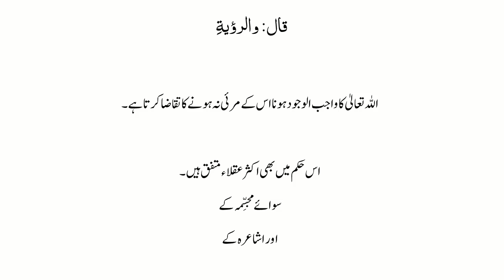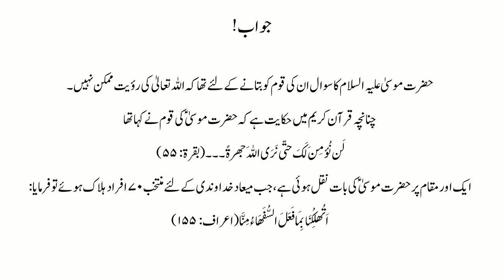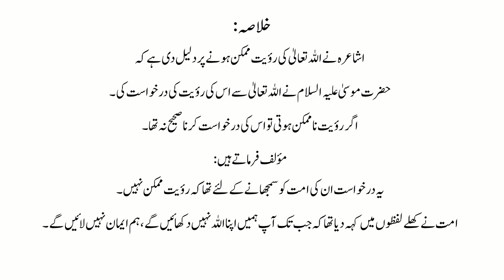کشف المراد فی شرح تجرید الاعتقاد، درس 37،اللہ تعالی مرئی نہیں۔ (حصہ اول)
madrassa lectures#online_dars_e_nizami wifaq_ul_madaris dars_e_nizami islamic_daroos اب پیش خدمت ہے کشف المراد حصہ اول کے اسباق ویڈیو کی شکل میں جس میں کتاب کو بہت سہل انداز میں سمجھایا گیا ہے